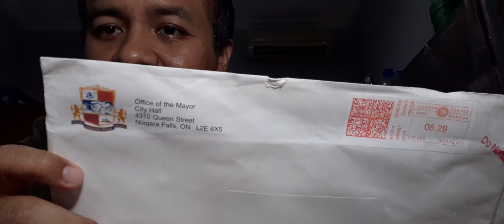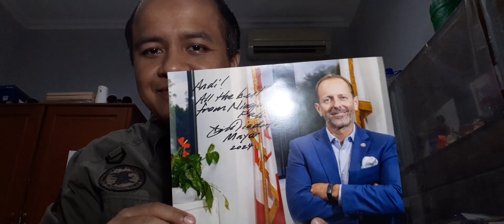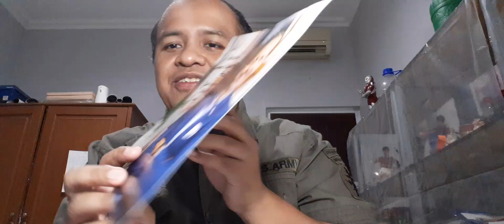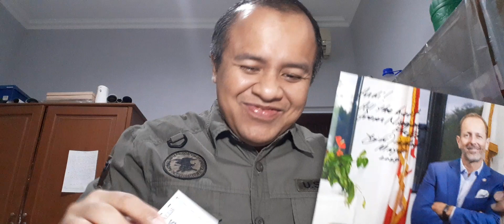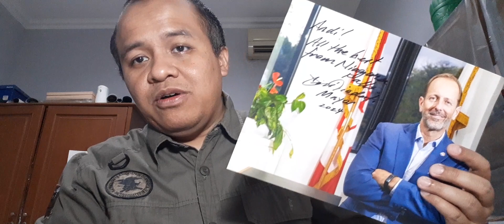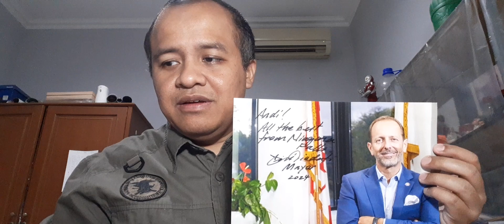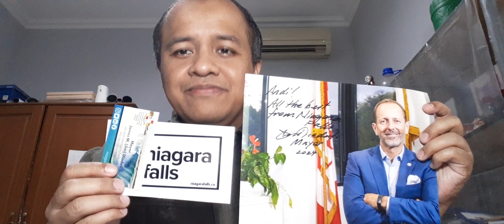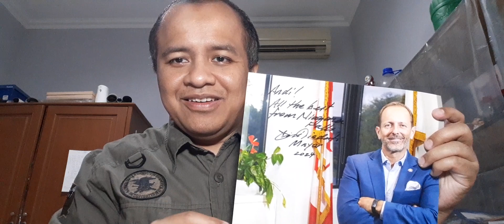AKSES FREE PASS NIAGARA FALLS SEUMUR HIDUP DARI WALIKOTA NIAGARA !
Menerima kejutan dari Walikota Niagara, Kanada.